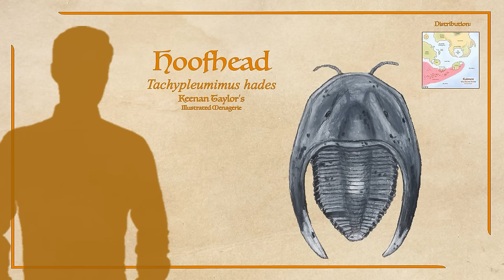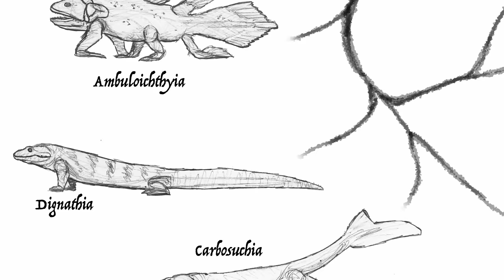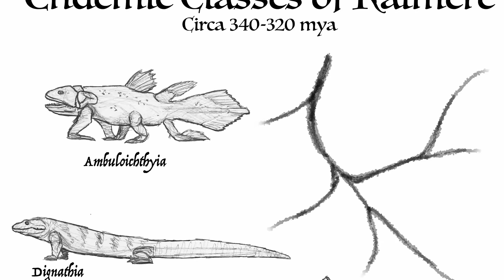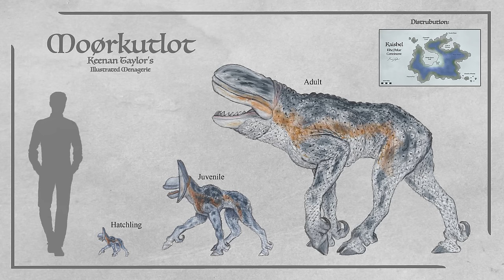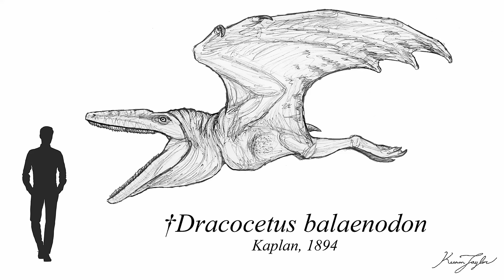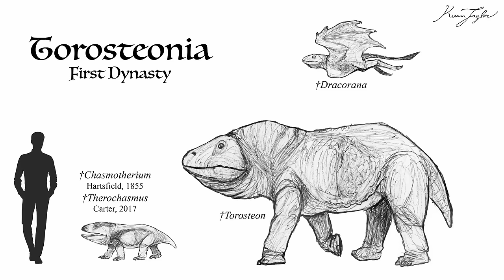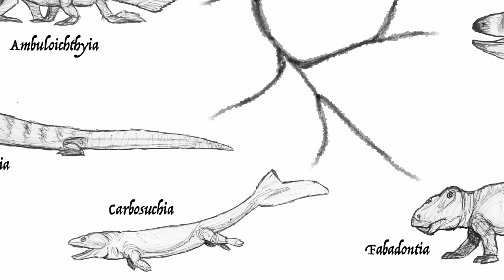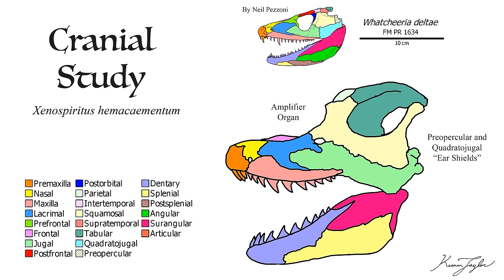Icons of Prehistoric Kaimere: The First Dynasty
Kaimere is best known for the ecological arms race between mammals and dinosaurs within the known world, yet in the realms beyond and eras past, there was a far greater diversity of flora and fauna in clades completely unfamiliar. In this episode, we explore the First Dynasty, when Kaimere's terrestrial fauna first established unique clades with no close relatives from Earth.